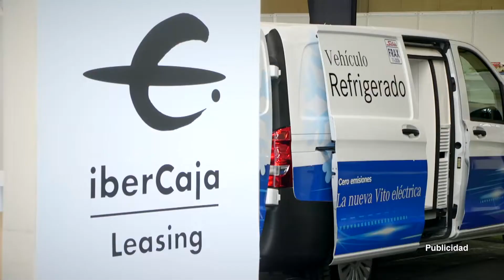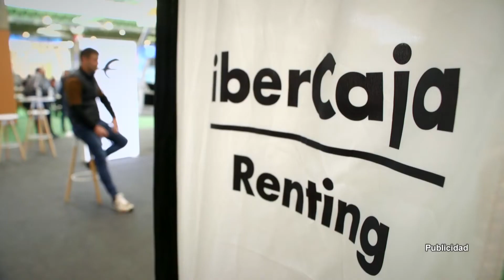Facilidades del renting de vehículos para el sector agro | Ibercaja en Tempero (Aragón TV)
Acompañar también es dar facilidades. Por ello, los profesionales del sector agrícola y ganadero cuentan con el servicio de renting de Ibercaja.

Eloy Abenoza, agricultor y ganadero, explica en el programa Tempero de Aragón TV cuáles son las principales ventajas:

✔ disponibilidad de vehículos
✔ comodidad
✔ despreocupación de pagos de seguros y mantenimiento
✔ agilidad en el proceso
✔ ventajas fiscales